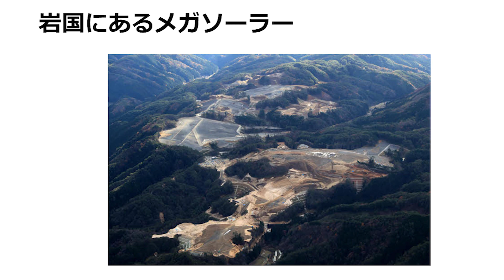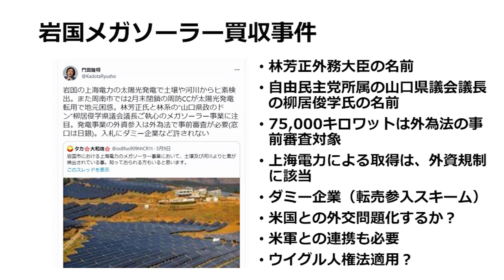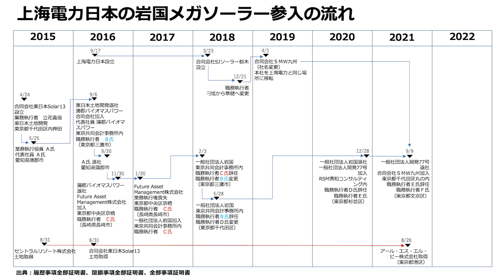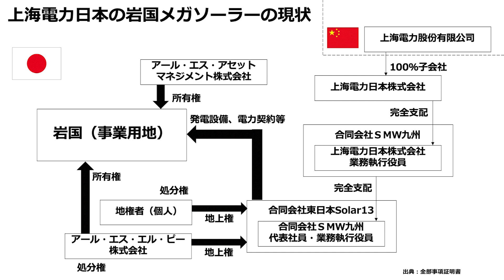【平井宏治】上海電力「岩国ステルス参入」の全貌【WiLL増刊号】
★月刊『WiLL』最新7月号の購入はコチラ！

★5/28発売　平井宏治氏の新著『トヨタが中国に接収される日』のご予約はコチラ！